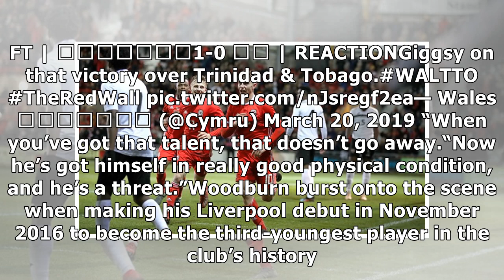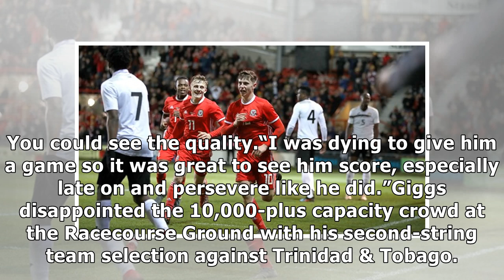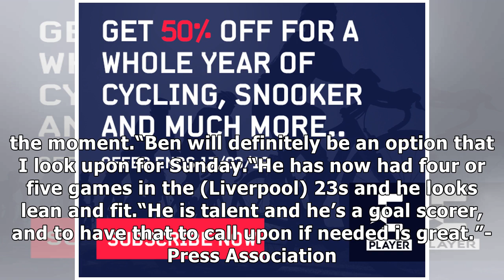Wales boss Giggs advises Woodburn to put difficult season behind him